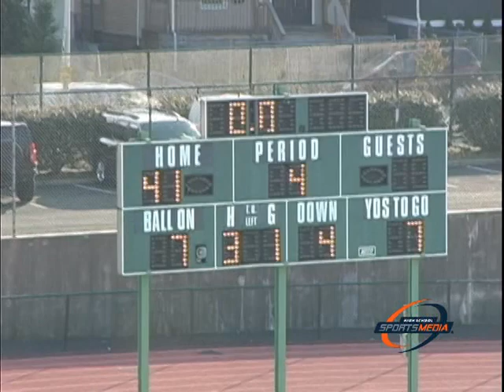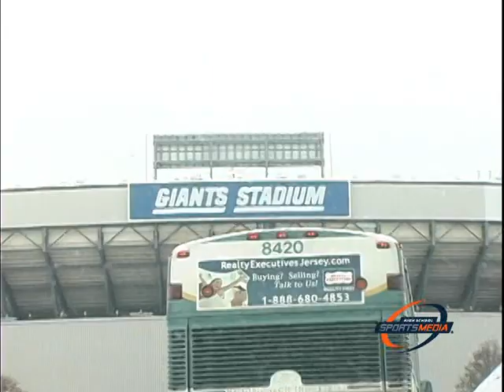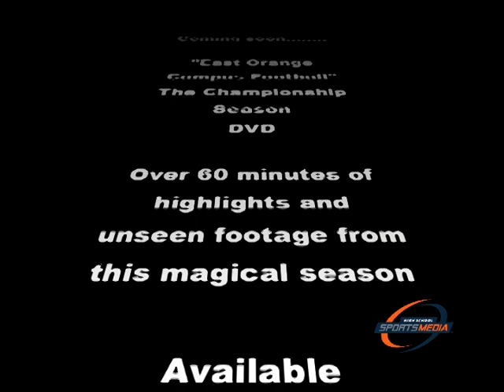East Orange Campus High School 2007 Championship game High lights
East Orange Campus High School 2007 Championship season high lights